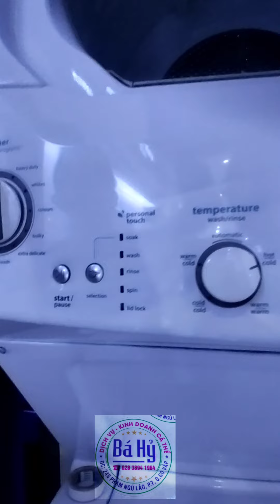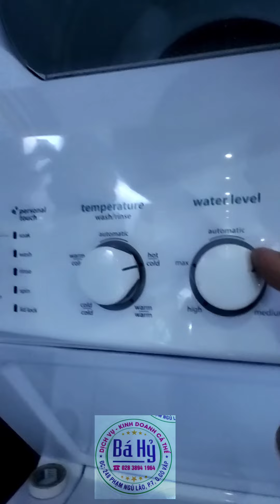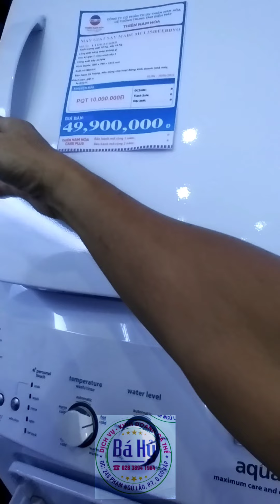MÁY GIẶT SẤY THÂN RỜI MABE - GENERAL...CHỐT ĐƠN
248 PHẠM NGŨ LÃO P.7 GÒ VẤP - SÀI GÒN.